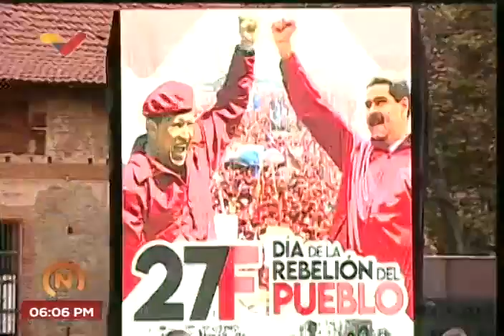Conmemoran 34 años del Caracazo en Cuartel San Carlos (Luis Britto García, Diosdado Cabello, etc.)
Desde el Cuartel San Carlos en Caracas, Venezuela, se realizó este 27 de febrero de 2023 un acto en conmemoración del Caracazo, protestas populares ocurridas el 27 de febrero de 1989 y días sucesivos. Intervenciones de una víctima del 27-F, del profesor Luis Britto García, Delcy Rodríguez y Diosdado Cabello.

USDT o Bitcoin (BEP20): 0xef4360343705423a24119205eeb1de2a10fd23f4

USDT (TRC20): TQJB86JZjF5Kt1C7f322aax4iyD6x65UcV

Petros: PFfDUW3cj1WD7cUPYg9MK2EtgG5nUgVzuc